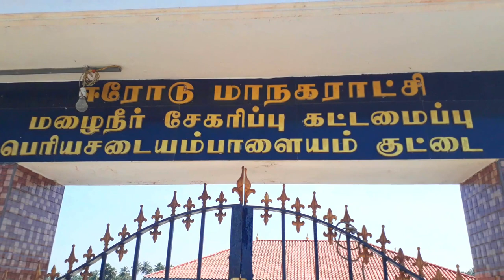மழை நீர் சேகரிப்பு | RAIN WATER HARVESTING | ARACHALUR | EPISODE 1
This is episode first of Arachalur trip.
The way to Arachalur we noticed this wonderful scenery and we took it as a video to show you how the things are beautiful. we are not ready to admire the beautiful things which are even near to us.
Okay friends let us explore the wonderful creations of our god.
Thank you friends for your kind support and feedback.